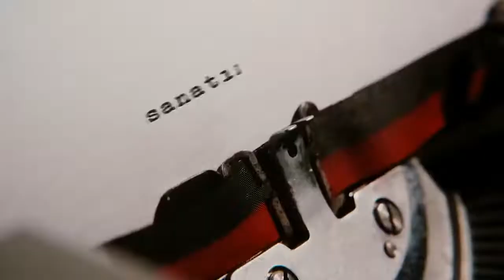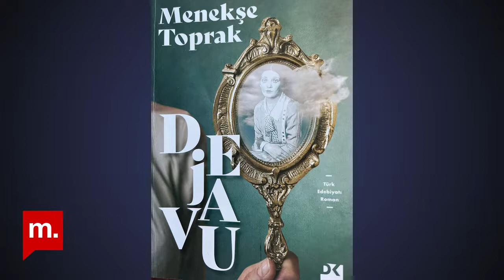Dejavu - Menekşe Toprak ile söyleşi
Zeytin Dalı'nda Müge İplikçi'nin bu haftaki konuğu Menekşe Toprak.
Dejavu'da fonda Suat Derviş'le iki kadının kesişimsel hikayesini okuyoruz.